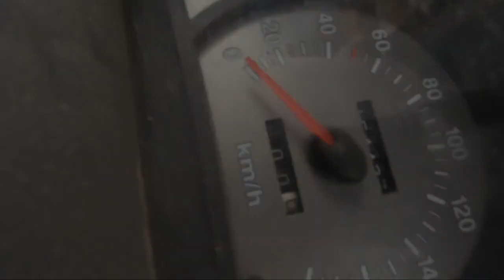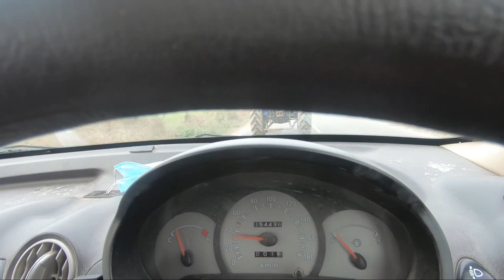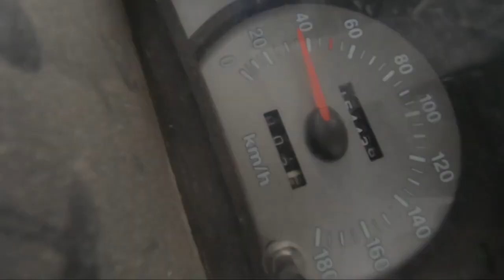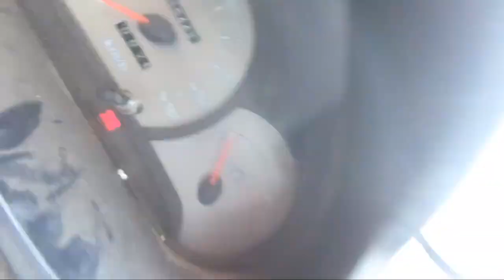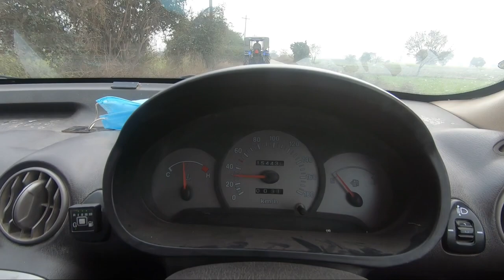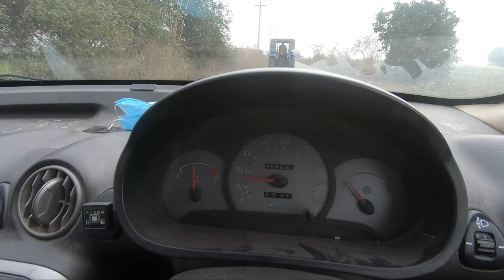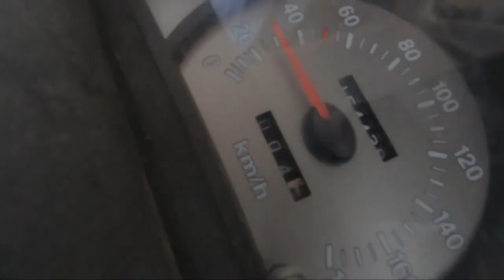पसंद करके लाया था लेकिन अब क्या कहूं मैं इसको? Sonalika DI-745 III tractor mileage test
five letter words
 five letter words
worksheets for nursery
worksheets for LKG
worksheets for playgroup
kids writing
bacche ki padhai
chote bacchon ki pdhai
ukg lkg
nursary
5-minute crafts
5-minute crafts kids
colored sand
learning
easy
 art and craft
for kids
 for children
mothers day essay in english
speech on my mother for kids
play group study in hindi
playgroup worksheet
playgroup workbook
playgroup maths worksheets
playgroup activity worksheets
playgroup paper pattern
प्ले स्कूल प्ले ग्रुप के बच्चों को कैसे पढ़ाएं
प्ले ग्रुप के बच्चों को पढ़ाने का तरीका
 छोटे बच्चों को कैसे पढ़ाएं
 छोटे बच्चों को पढ़ाने का तरीका
how to teach kids of playschool and nursery
activities for kids at home
bache busy kaise rakhe
bacho ko busy
homemade games
 best indoor game for kids
homemade activity for kids
block activity for preschoolers
block activity for toddlers
 building blocks for kids
building blocks activities
sorting activities
pre math activities
sudoku for kids
 math activities for kids
 simple activity for kids
activity
my favourite game frisbee
 frisbee
10 lines on my favourite game for class 2
backward counting 10-1
how to write reverse number
how to write reverse numbering
how to write backward numbering
backward countdown
ukg ke bache ko kaise padhaye
ukg
ukg sylllabus
ukg class english syllabus
ukg english syllabus cbse worksheets
 english worksheets for class u.k.g
ukg ke bache ko kya padhe
ukg ke baccho ki padhai
ukg ki english ki padhai
ukg english exam
pp2 english worksheets
pp2 exam paper
ukg activity sheets
pp2 class english
lkg worksheet
 lkg syllabus
lkg question paper
lkg practice paper
 lkg english exam worksheet
kg ke bacho ko kaise padhaye
bacho ghar par kaise padaye
 revision worksheets
diy worksheets for lkg
 lkg ka bachcha ka padhai
ukg lkg evs
lkg evs activities
lkg gk question paper
lkg gk syllabus
pencil gripping
pencil holding
teach pencil holding to kids
neat handwrting of toddlers
 teach writing to kids
 bacho ki neat handwriting
how to write neatly
how to teach wrting to kids
improve pencil grip
 handwriting problem
slow writer
slow writing problem
likhna kaise sikhae
bacche ko pencil pakadna kaise sikhe
bacche ko pencil pakadna kaise sikhaye
how to hold pencil
how to hold pencil for kids
birthday gift ideas
kaunse khilone kahride
chote baccho ke khilone
activity for brain development
toys for kids
toys for girls kids
khilone bacho ke
gift for 5 years old girl
gifts for 4 year old boy
gifts for 3 year old boy
3 years baby gift
best educational toys
irthday gift ideas
first birthday baby toys
toys for 1-2 years india
1-2 saal ke bachon ke khilone
 1 saal bache ke khilone
2 saal bache ke khilone
puzzle for 2 years old
puzzle for 1 year old
brain games for 2 year old
chote bacchon ko kaise padhaye
bacche ki padhai
nursery admission interview
lkg admission interview
kids achool admission questions
interview in school questions
school admission interview question
 nursery admission
nursery admission syllabus
parents interview for kids admission
hindi workshesta for ukg
hindi worksheets for nursery class
hindi alphabet worksheets for nursery class
 hindi alphabet matching worksheets
 hindi barakhadi worksheets pdf
hindi alphabets tracing worksheets printable
activity worksheets for nursary class
how to score good marks in exams
nursery syllabus
 previous year nursery question paper
nursery ke baccho ko padhane ka tarika
nursery ke baccho ki padhai
how to increase the attention span of kids
child concentration student focus
ekagrata kaise badhaye
alphabet card for kids
how to make alphabet card for kids at home
 handmade alphabet card abc card
alphabet learning card letters learning card
english letter learning card
flash card for kids
flash card kaise banaye
 flash card kaise banate hain
flash card for nursery class
 nursery flashcards
ek saal ke bache ko kaise padhe
bacho ko padna kaise sikhae
 best books for one year old
best story books for toddlers
 bachchon ki kitabein
playgroup ke baccho ko padhane ka tarika
playgroup ke baccho ko kaise padhaye
playgroup kids study
playgroup worksheets
playgroup worksheets english
playgroup activity worksheets
 playgroup maths worksheetshow to teach english reading to kids
how to improve hand writing in kids
how to improve concentration in kids
fun activities for kids
what to teach kids at home in lockdown
sight words for kids